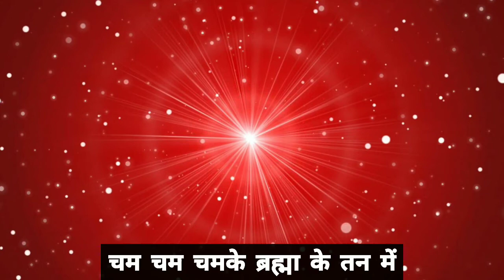Wo jyoti sa bindu mann ko lubhaye | Full song with lyrics | BK meditation songs